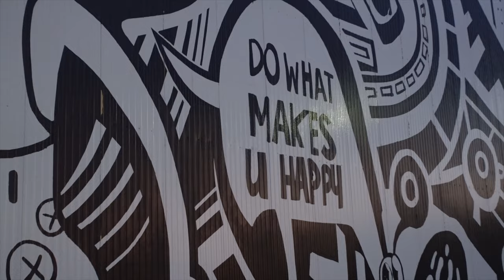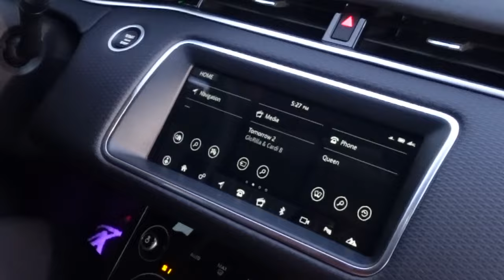LUXURY CAR UPDATE | RANGE ROVER EVOQUE 2023 | I REGRET BUYING MY DREAM CAR | TOP PROBLEMATIC ISSUES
Let me know what you want to see next.